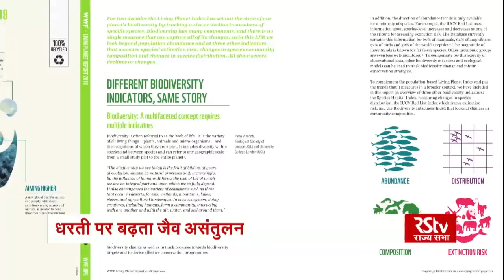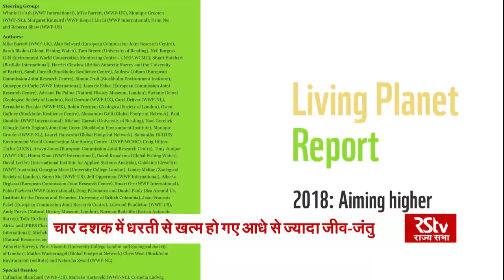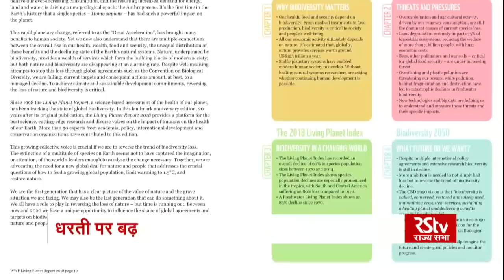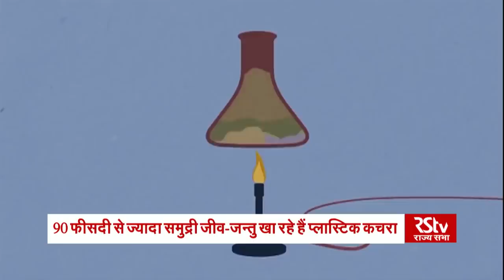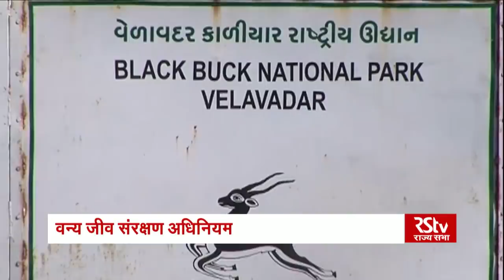RSTV Vishesh – 31 Oct. 2018: Restoring of Biodiversity Balance I जैव असंतुलन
पृथ्वी पर अगल-अलग प्रकार के जीवन का विकास हुआ है जो मानव के अस्तित्व में आने के साथ ही उसकी आवश्यकताओं को पूरा करता रहा है और आज भी कर रहा है। प्रकृति में अनेक प्रकार के जीव-जन्तु हैं जो पारिस्थितिक तंत्र के अनुरूप विकसित और बढ़े है और उनका जीवन तब तक सामान्य रूप से चलता रहता है जब तक पर्यावरण अनुकूल रहता है। लेकिन मनुष्य ने अपने विकास के क्रम में न केवल पारिस्थितिक तंत्र को बिगाड़ा है बल्कि वन्य जीवों और समुद्री जीवों के अस्तित्व पर खतरा खड़ा कर दिया है। आज मानवीय गतिविधियों के कारण पूरी दुनिया में वन्यजीवों की संख्या लगातार कम होती जा रही है।  वर्ल्ड वाइल्डलाइफ फंड की रिपोर्ट लिविंग प्लैनेट में इस बात पर चिंता जताई गई है कि बढ़ती इंसानी गतिविधियों के कारण 1970 के बाद से अब तक दुनिया भर में जीव-जंतुओं की संख्या में 60 फीसदी कमी आई है। इस रिपोर्ट को पक्षी, मछली, स्तनधारी, उभयचर और सरीसृप की अलग-अलग करीब चार हजार प्रजातियों का अध्ययन कर तैयार किया गया है। रिपोर्ट में आगाह किया गया है कि मानव गतिविधियों का सिलसिला ऐसे ही चलता रहा तो दुनिया में वाइल्ड लाइफ तबाही के कगार पर पहुंच जाएगी। आज विशेष के इस अंक में हम इसी जैव असंतुलन पर बात करेंगे, इसके अलावा रिपोर्ट की मुख्य-मुख्य बातों को समझेंगे और ये भी जानेंगे कि कैसे प्लास्टिक कचरा समुद्री जीव-जंतुओं पर बड़ा खतरा बन गया है।

Graphics  - Nirdesh, Girish

Video Editor - Ravi Shukla, Rama Shankar, Chandan